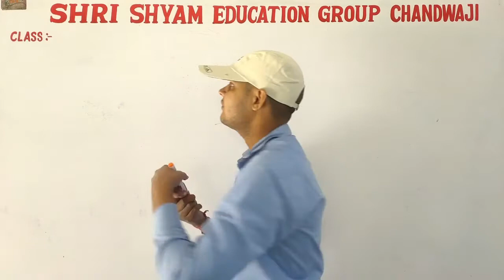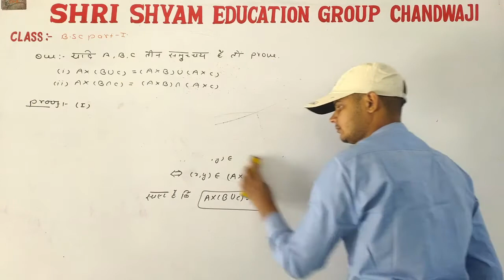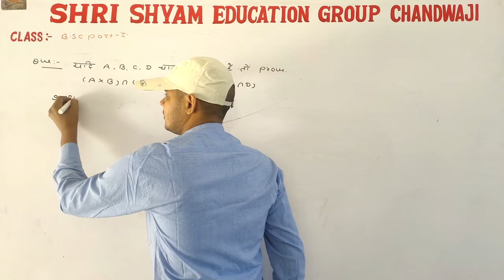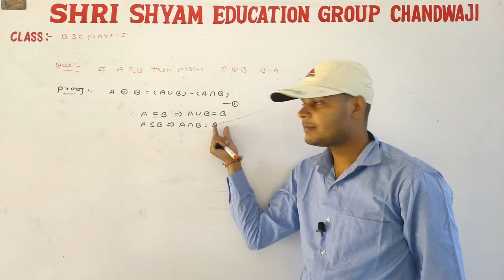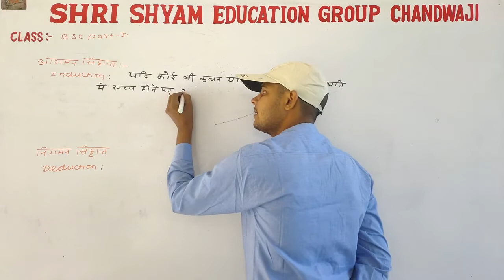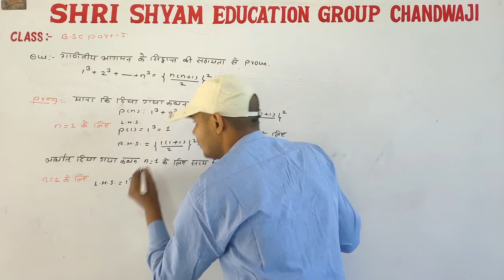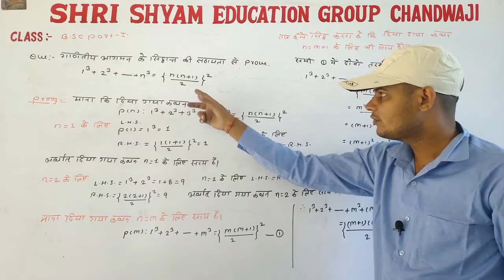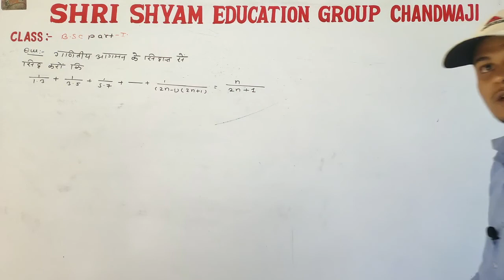7th Lecture Unit 1 | Sets and Proposition 👉 समुच्चय एवम साध्य | Bsc 1st Year | Rajasthan University